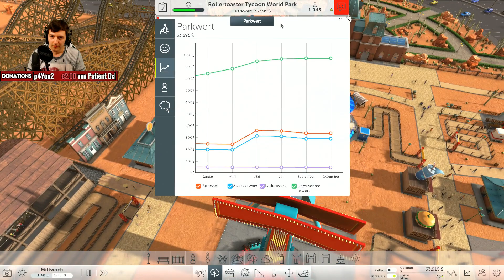Rollercoaster Tycoon World #006 - Holzachterbahn Inception [Let's Play Gameplay Deutsch German]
Let's Play Rollercoaster Tycoon World Deutsch | Rollercoaster Tycoon World Gameplay German

▼Let's Play Rollercoaster Tycoon World Infos▼
RollerCoaster Tycoon World™ ist der neuste Teil in der legendären RCT-Reihe. Diese hochmoderne Themenparksimulation ist ein Aufbauspiel, das bei Fans beliebte Features sowie unglaubliche, neue Entwicklungen wie atemberaubende 3D-Umgebungen voller spannender Achterbahnmomente, aufregende Attraktionen, begeisterte Besucher, benutzergenerierte Inhalte, ein solides System für soziale Kommunikation und mehr enthält – alles in einer riesigen, unterhaltsamen Packung!

► Let's Play Rollercoaster Tycoon World Deutsch mit Kommentaren von DrProof (2016)
Mehr Informationen zum Spiel:

EIZO FS2735:
EIZO FS2434: